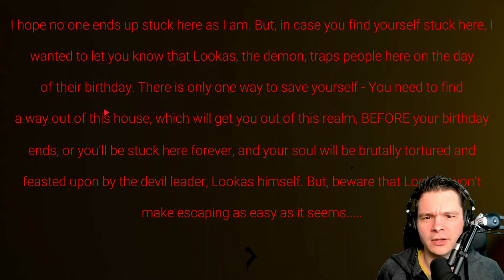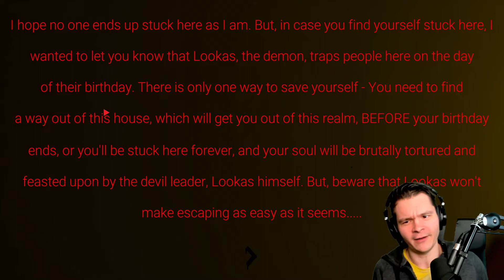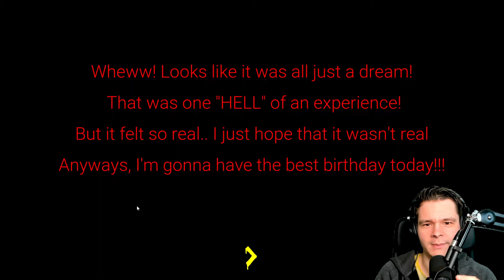Happy Death Day :)